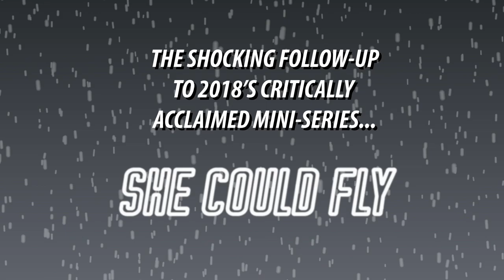She Could Fly LOST PILOT Trailer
Luna has crash-landed back into her life after spending a year in a mental institution . . . but that might just mean she's closer to the edge than she's ever been before. After discovering clues about the Flying Woman's missing family, Luna's obsession reignites, threatening to again unravel her fragile mind. Meanwhile, a mysterious guru appears in the sewers of Chicago and a Russian mercenary seeks old secret technology, and the specter of violence begins to loom over everyone once more.